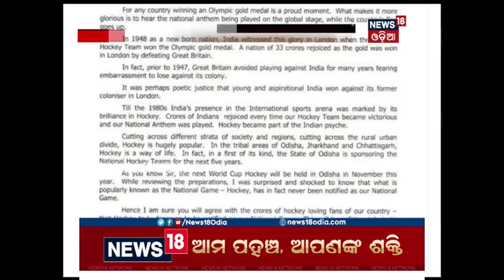Notifing Hockey as National Game will boost it's popularity in India: Dilip Tirkey